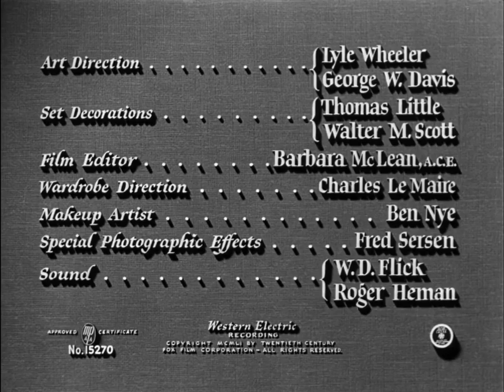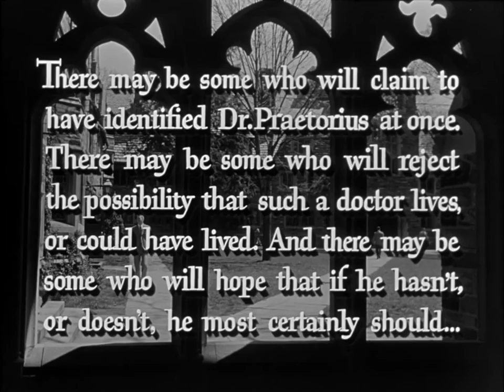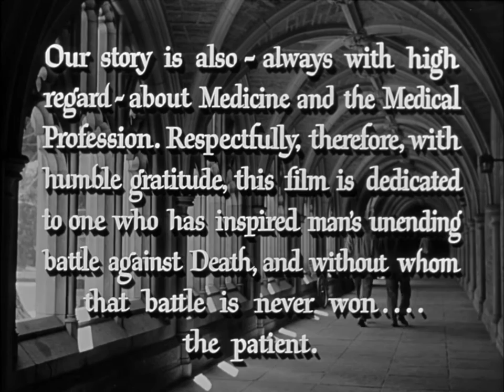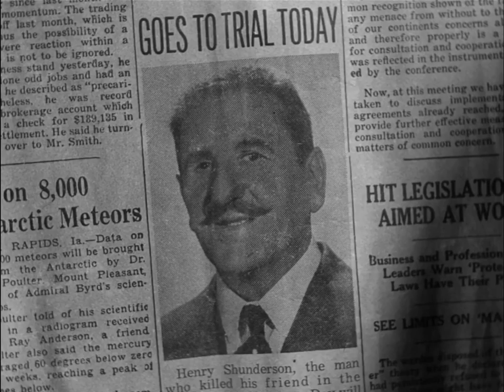People Will Talk (1951) Cary Grant | Jeanne Crain | Romance | Comedy Dir. by Joseph L. Mankiewicz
1080p HD
1951 Classic Romance | Comedy | Drama | Cary Grant | Jeanne Crain
Dr. Noah Praetorius falls in love with Deborah, a student who discovers that she is pregnant by her old boyfriend.

Cast
Cary Grant as Dr. Noah Praetorius
Jeanne Crain as Deborah Praetorius
Finlay Currie as Shunderson
Hume Cronyn as Prof. Rodney Elwell
Walter Slezak as Prof. Lyonel Barker
Sidney Blackmer as Arthur Higgins
Basil Ruysdael as Dean Lyman Brockwell
Katherine Locke as Miss James
Parley Baer as Toy Store Salesman (uncredited)
Bess Flowers as Concert audience member (uncredited)
Margaret Hamilton as Sarah Pickett, the housekeeper (uncredited)
Stuart Holmes as Board member (uncredited)
Jack Kelly as Student in classroom (uncredited)
Will Wright as John Higgins (uncredited)

Directed by Joseph L. Mankiewicz
Written by Joseph L. Mankiewicz
Based on Dr. med. Hiob Prätorius
1932 play
by Curt Goetz[1]
Produced by Darryl F. Zanuck
Starring Cary Grant
Jeanne Crain
Finlay Currie
Hume Cronyn
Walter Slezak
Sidney Blackmer
Basil Ruysdael
Katherine Locke
Cinematography Milton Krasner
Edited by Barbara McLean
Distributed by 20th Century Fox
Release date